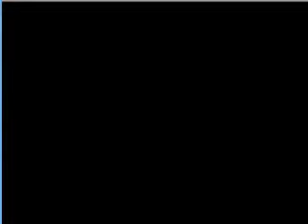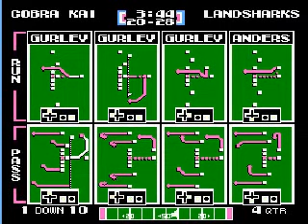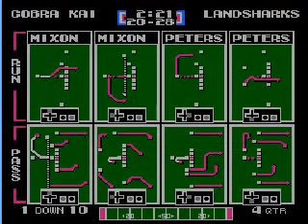Skynet Predicts: 2018, Week 2 Game of the Week, Cobra Kai vs Landsharks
The 2017 Champion Los Angeles Landsharks take-on the Brady/Gronk connection of the Twin City Cobra Kai.  Some questionable coaching decisions  play a big part in this simulation leading to an exciting finish.